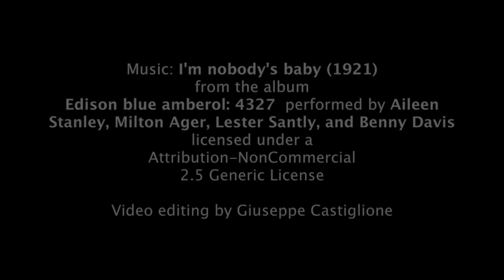Donne interpreti della Bibbia - presentazione del volume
Seminars — NeMoSanctI interdisciplinary seminars on sanctity after the Second Vatican Council

Erminia Ardissino (Author, Università di Torino)
Federica Turco (CIRSDe, Università di Torino)
Magdalena Maria Kubas (NemoSanctI, Università di Torino)

January 15th, 2021, Turin.

Video editing by Giuseppe Castiglione

"NeMoSanctI: New Models of Sanctity in Italy (1960s-2000s) — A Semiotic Analysis of Norms, Causes of Saints, Hagiography, and Narratives" is a research project carried out at the University of Turin, Italy. This project has received funding from the European Research Council (ERC) under the European Union’s Horizon 2020 research and innovation programme (grant agreement No 757314).